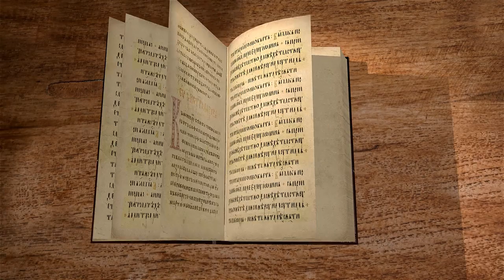Евангелие от Иоанна. Глава 6. Андрей Солодков. Новый Завет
Продолжаем вместе с Андреем Солодковым изучать Евангелие от Иоанна. Сегодня 6 глава.